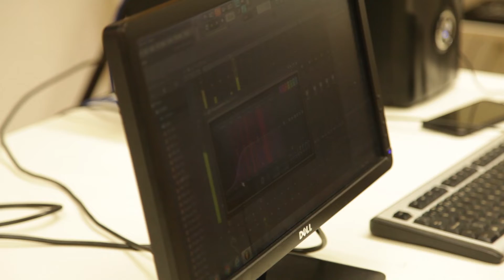Sesc Paraty e sua Maré das Artes 2019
O projeto Maré das Artes contemplou, de 1 de fevereiro a 21 de março, diversas atividades artísticas, integrando linguagens como Audiovisual, Música, Artes Visuais, Artes Cênicas e Literatura.

Uma programação especial de Cinema foi apresentada ao público de Paraty. A Mostra CineSesc Cinema Nacional, que acontecue de 1 a 12 de fevereiro, ofereceu uma programação que apresentaram a recente produção cinematográfica brasileira. E de 22 de fevereiro a 21 de março, o público pode assistir aos filmes de Ingmar Bergman que completou, em 2018, 100 anos de seu nascimento.
Programação pensada para diversos públicos, respeitando a diversidade de nosso território!

Registro audiovisual de Samaúma Produções.